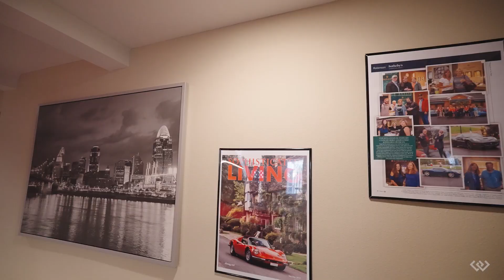Hood View Court Executive Suite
4 BD / 3.5 BA / 4200 SQFT / .21 ACRES